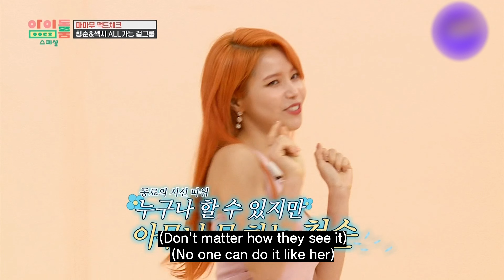Tsubyul, Jiyong, Wheechang, Hwana New girl group! MaWICE! 😂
Their cuteness is all over the place🤣